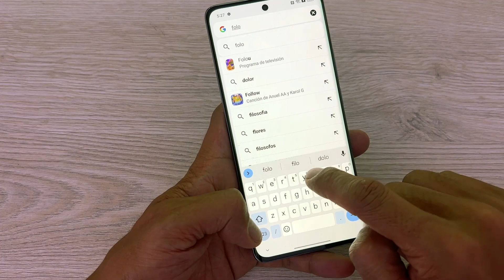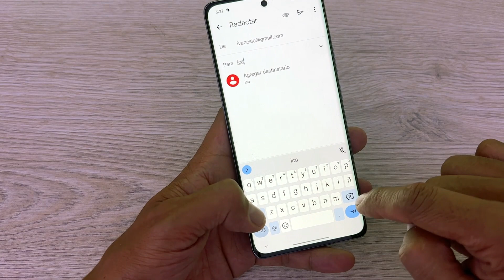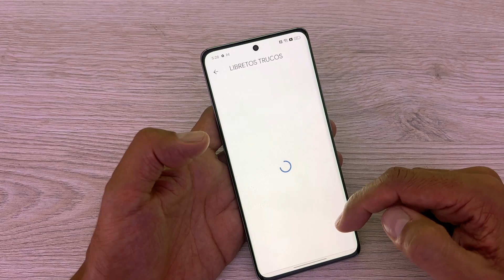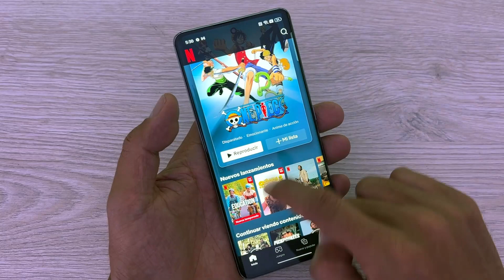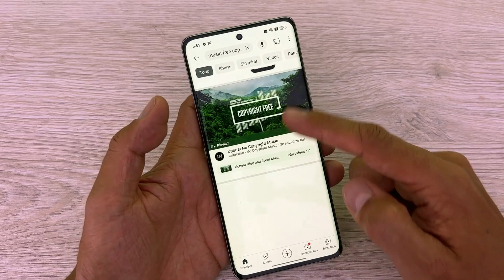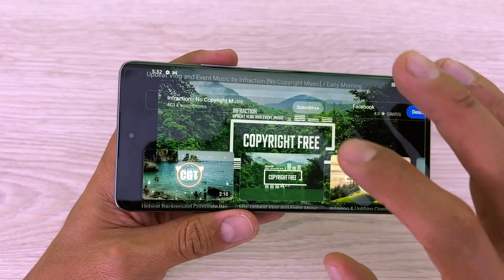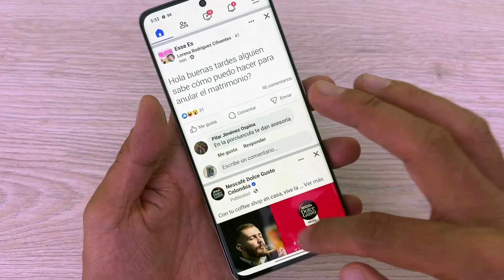OPPO RENO 10: ¡DESEMPEÑO A PRUEBA!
El Oppo Reno 10 ha llegado a Colombia. En este video, te mostraré algunas de sus características, como su pantalla, procesador, RAM, almacenamiento, sistema operativo y sus cámaras, además de los resultados de las pruebas de rendimiento que realizamos.

00:00 INICIO
00:30 CARACTERÍSTICAS
01:28 PRODUCTIVIDAD
03:38 MULTIMEDIA
06:15 REDES SOCIALES
07:41 PRECIO EN COLOMBIA